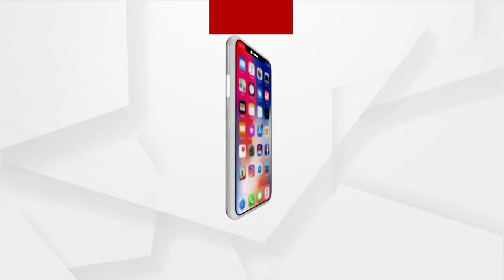Four Elephant Tusks Seized, 5 Persons Arrested In Odisha's Jashipur